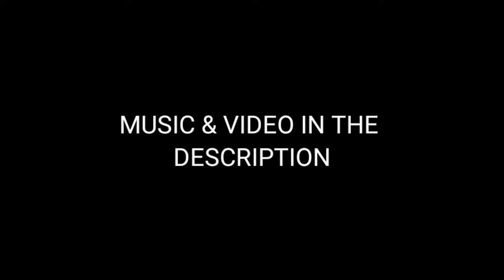ERA- AMENO| MERCEDES AMG CLS63 SHOWTIME